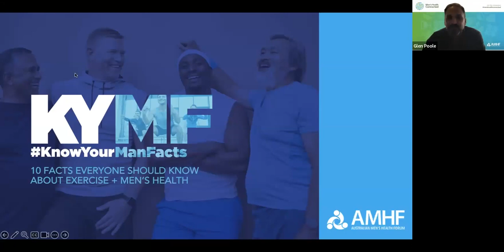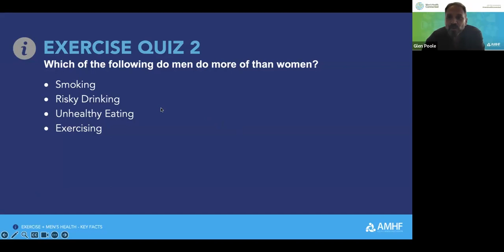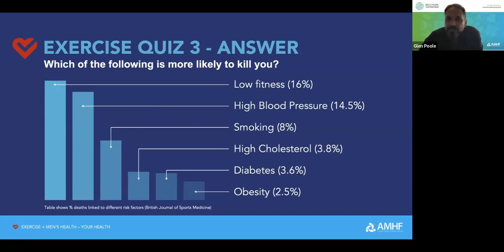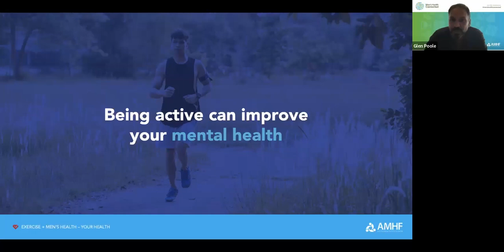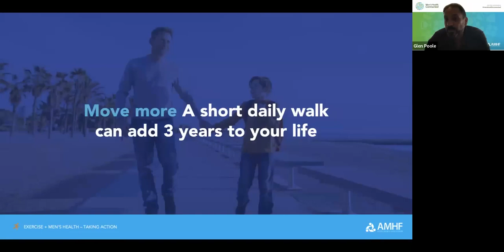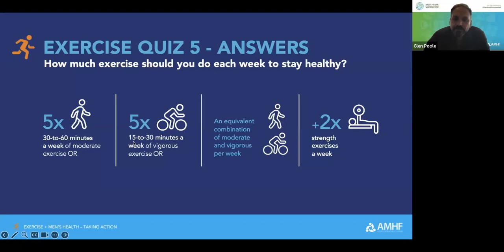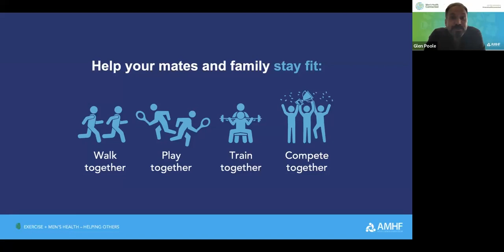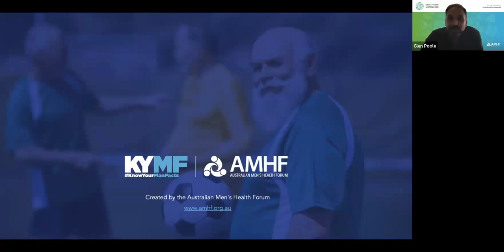10 Facts everyone should know about Exercise Men's Health